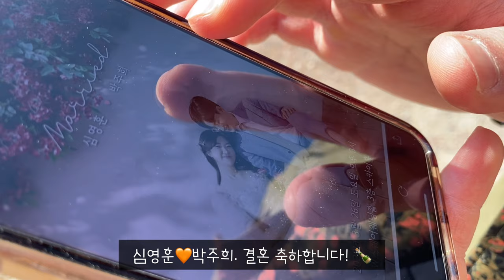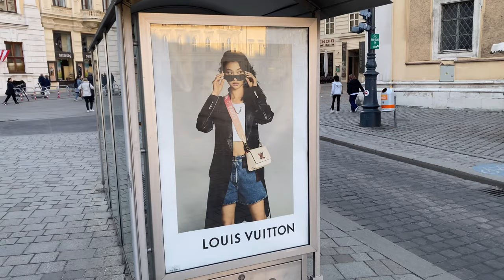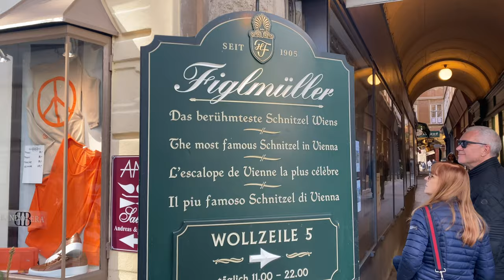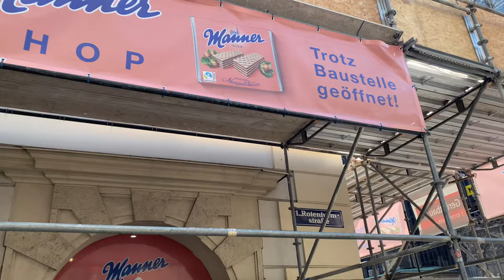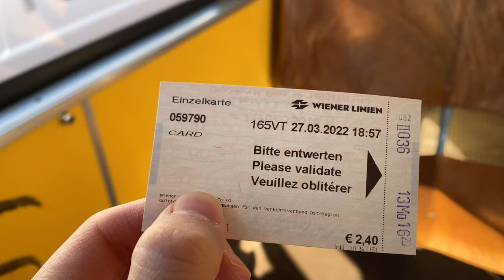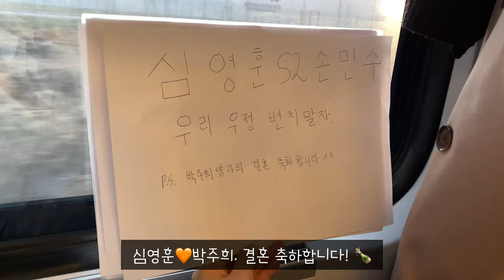[🇦🇹VLOG-오스트리아 여행] 비엔나에서 K결혼 축하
22. 03/27 ~ 0328 오스트리아 빈 1박2일 여행